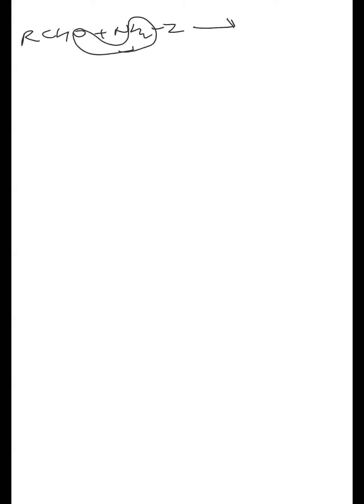Regio & stereoselective, stereospecific rxn. Ammonia derivatives rxn by shashi sir(9810657809)